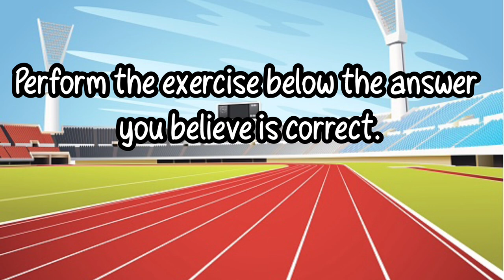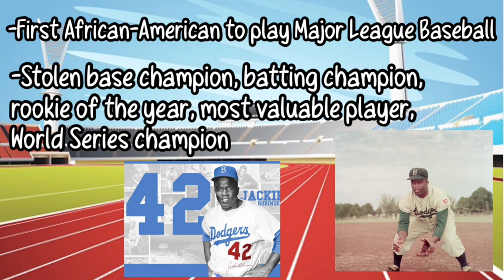This or That Black History Month Edition (Athletes Who Changed the World of Sports) Brain Break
This or That Black History Month Edition (Athletes Who Changed the World of Sports) presents ten African-American athletes and details their accomplishments in the world of sports.